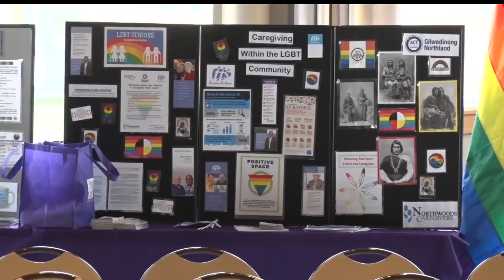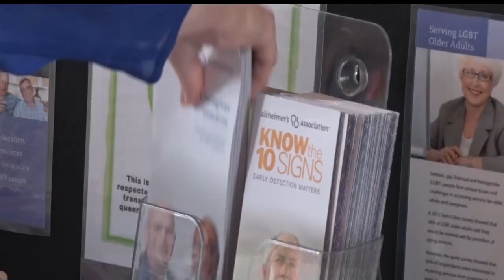In Focus: Two Spirit Identities Find Representation At BSU